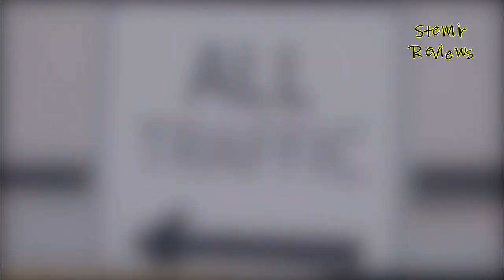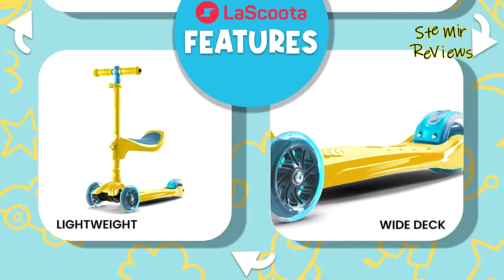TOP 5: Best 2 in 1 Scooter for Kids | Removable Seat & Flashing Wheels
TOP 5: Best 2 in 1 Scooter for Kids | Removable Seat & Flashing Wheels - 0:00

► Products List ◄

5. COOGHI Toddler Scooter, 3-in-1 Kids Scooter with Flashing Wheels, Adjustable Push Bar & Seat & Handlebar - 1:50

4. Mountalk Toddler Foldable Scooter for Kids, 3 Wheels Scooter for Boys and Girls - 3:27

3. LaScoota 2-in-1 Kids Kick Scooter, Adjustable Height Handlebars and Removable Seat - 4:33

2. Kick Scooters for Kids Ages 3-5 (Suitable for 2-12 Year Old) Adjustable Height Foldable Scooter - 6:09

1. 3 Wheeled 5 Best 2 in 1 Scooter for Kids - Stand & Cruise Child/Toddlers Toy Folding Kick Scooters - 8:17

In the event that you believe your children should fabricate their certainty while having a good time outside, bikes are an extraordinary spot to begin. The abilities expected to ride a bike regularly precede those required for riding a bicycle, which makes them an incredible choice for fledglings. Bike riding chips away at gross coordinated movements like coordination, equilibrium, and pushing with one foot. With the right bike, your children will securely acquire certainty as they accomplish the capacity to whizz around the area. A sparkly bike is the ideal open air embellishment, and, they're not only for fledglings. There are decisions accessible for cutting edge competitors also. At the point when my child was first figuring out how to ride a bike he would get baffled with such ease. I wish that I realized then that there were bikes designed explicitly for his age and capacity. Bikes with removable seats and three wheels are extraordinary choices for youngsters simply beginning. The choices are unending, so how would you pick an ideal choice for your kid? I've assembled an extensive rundown of my top choices, separating who is the best fit for every one. From more youthful little children to more established kids prepared for stunts, from goes overboard to spending plan amicable choices, there's something for everybody. In this video I recommend 5 Best 2 in 1 Scooter for Kids | Removable Seat & Flashing Wheels.